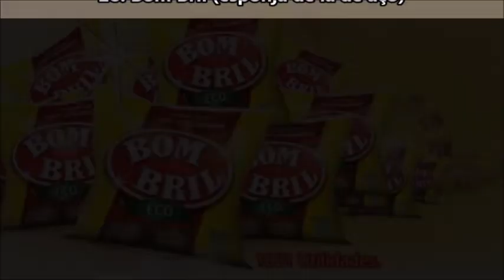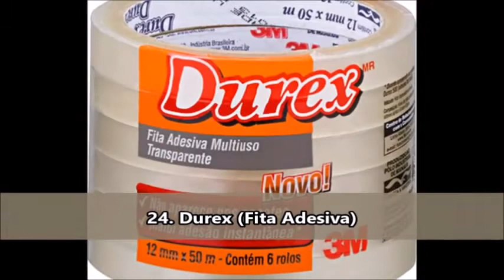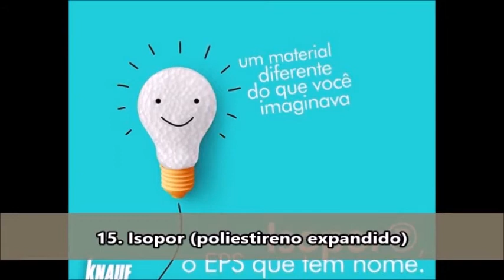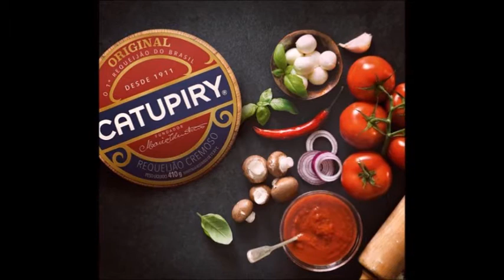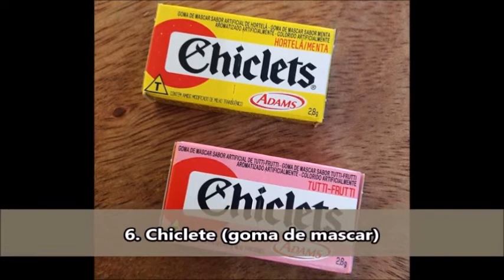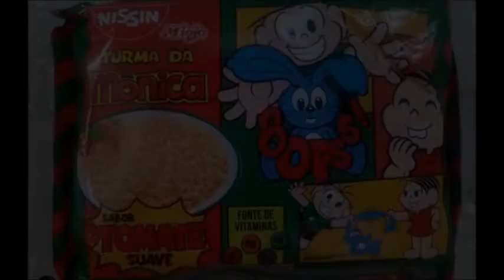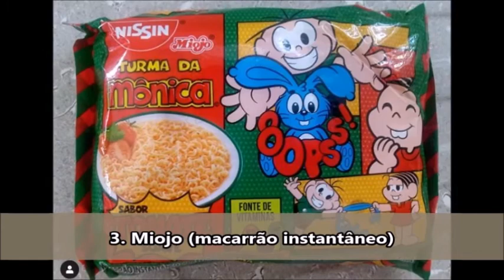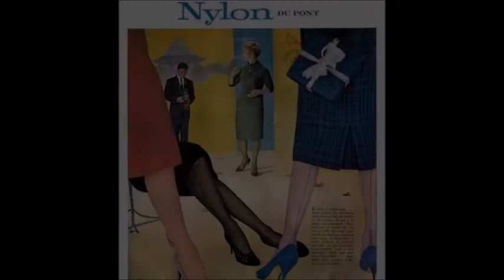28 Marcas que viraram sinônimos de produtos no Brasil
Existem marcas que, de tão tradicionais no mercado, se tornam um termo genérico para um tipo de produto. Isso pode ser positivo, porque fortaléce a marca no imaginário do consumidor, mas por outro lado, produtos de qualidades inferiores também podem ser associados a mesma marca ou, ainda, restringir a produção da empresa a uma única categoria de produto. No dia a dia, nem nos damos conta que nos referimos a maioria dos objetos pelo nome de marcas famosas. É automático, parece que o objeto não existia antes da marca nascer. Isso é o ápice do sucesso que um produto pode ter no mercado, ele se tornar sinônimo de um objeto, significa publicidade grátis e involuntária, é quase subliminar. Confira, a seguir, algumas delas.

28. Bom Bril (esponja de lã de aço)
27. Leite Ninho (leite em pó)
26. Leite Moça (leite condensado)
25. Cândida (Água Sanitária)
24. Durex (Fita Adesiva)
23. Maizena (Amido de Milho)
22. Yakult (Leite Fermentado)
21. Sucrilhos (Cereal/flocos de milho)
20. Danone (Iogurte)
19. Pó Royal (Fermento Químico em Pó)
18. Toddy ou Nescau (achocolatado em pó)
17. SuperBonder (Cola Tudo)
16. Pão Pullman (pão de fôrma)
15. Isopor (poliestireno expandido)
14. Xerox (fotocópia)
13. Fecho-éclair (ou zíper)
12. Catupiry (requeijão cremoso)
11. Jet Ski (moto aquática)
10. Lycra (elastano)
9. Rímel (máscara para os cílios)
8. Makita (serra mármore)
7. Velcro (fixador)
6. Chiclete (goma de mascar)
5. Blindex (vidro temperado)
4. Botox (toxina botulínica)
3. Miojo (macarrão instantâneo)
2. Cotonetes (hastes flexíveis)
1. Nylon (poliamida)